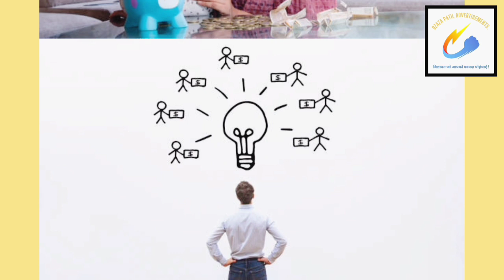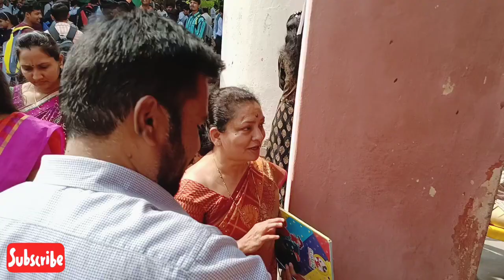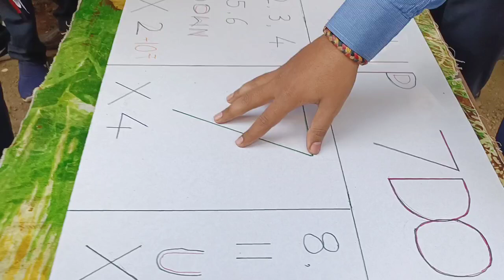हिंदुस्तान 🇮🇳 की संस्कृती 🙏🏻 दिखाने वाले शानदार 👌🏻 Food 😋 Stalls !!! (Episode No. 4.).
आप सभी का स्वागत करता हुं इस बेहतरीन 👍🏻 Trailer में जहाँ आज हम बात करेंगे,

"Food 😋 Carnival 🥳 2K22, BBA Dept. संगमेश्वर College , Solapur !!!"

ये बेहतरीन 👍🏻 कार्यक्रम 🥳 हम BBA Dept. के बच्चों ने Organize किया है जिसमें BBA, BCA और‌ BSC के सभी बच्चे "Food 😋 और Games" के Stall लगाने वाले है. जीसे देखने हमारे College के सभी विद्यार्थी और शिक्षक शामिल होंगे.

मेजबान - BBA Dept.

तारीख :- १४ नोव्हेंबर २०२२. (सोमवार.).

Chapter's -

00:00 - कोल्हापुरी झणझणीत मिसळ 😋 !!!
00:31 - Episode No. 4 Start.
01:23 - मराठमोळे धपाटे व कडक भाकरी 😋 !!!
02:33 - जबरदस्ती 🤩 इडली व डोसा 😋 !!!
04:10 - शानदार 👌🏻 खाकरा 😋 !!!
05:37 - Exclusive 🥳 कटोरी चाट 😋 !!!
08:43 - Advertisement 📢 Break !!!
10:27 - झणझणीत 🥵 मिसळ 😋 !!!
13:29 - लोकल चहा व समोसा 😍 !!!
15:15 - थंडगार 🥶 सुगंधी दूध व गरम गरम 🥵 वडापाव 😋 !!!
16:24 - Episode No. 4. समाप्त !!!
17:10 - Next Episode No. 5.